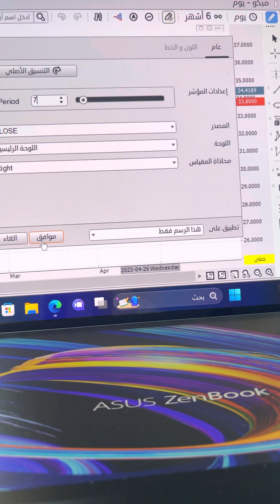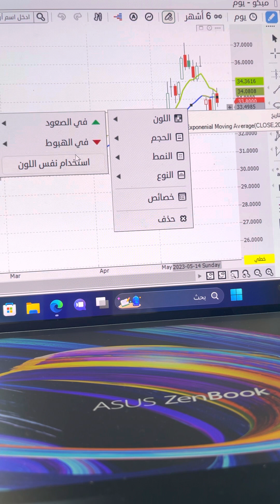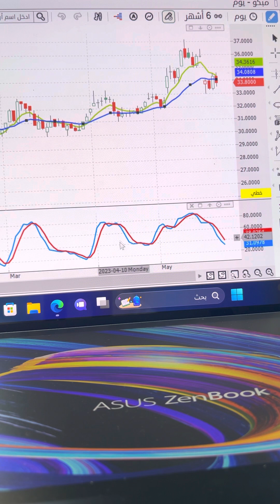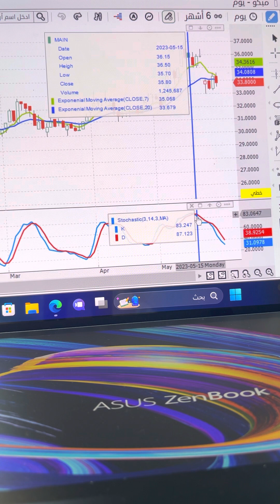التدوال باستخدام المتوسطات و مؤشر الاستوكاستك. تغنيك عن كثير من الدورات . السوق السعودي .